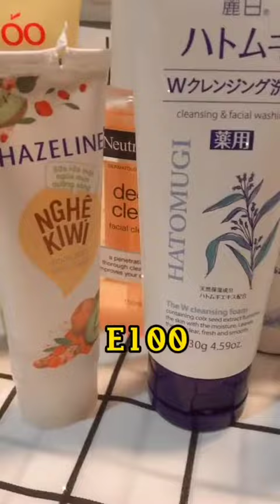Sản Phẩm Trị Mụn Cấp Tốc Hiệu Quả 80 iLiving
♥ Connect with iLiving:
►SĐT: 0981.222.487